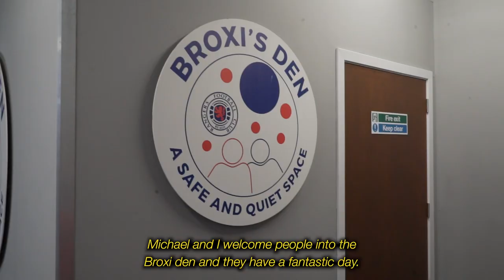CAFE Week of Action | Broxis Den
As part of the CAFE week of action we visited Broxis den to show off the great work done to help our fans with learning difficulties.